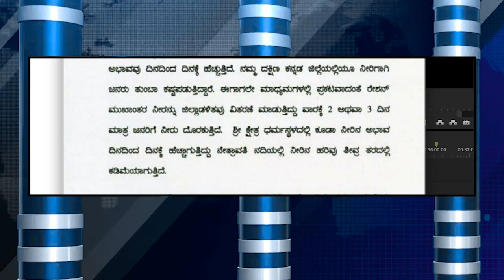SACHI NEWS 18-05-2019 5.30 PM SEG 1